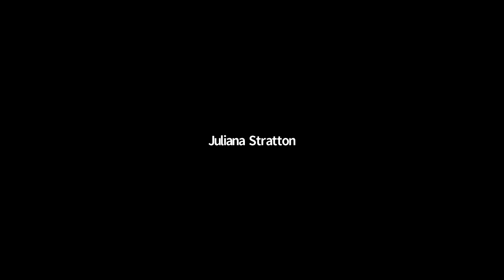Illinois Lt. Governor Juliana Stratton | Understanding Our New World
Illinois Lieutenant Governor Juliana Stratton and Institute Director John Shaw discussed the Pritzker administration’s agenda to confront Illinois’ economic, public health, and social challenges caused by the COVID-19 pandemic. Stratton also shared her views on the problems and possibilities facing rural Illinois and her special interest in programs to support women and girls.

Paul Simon Public Policy Institute